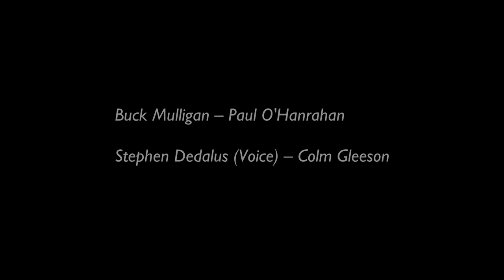New MR Ulysses 3min Trailer